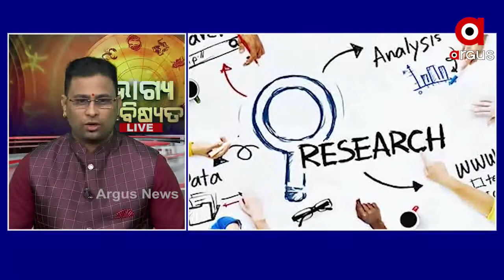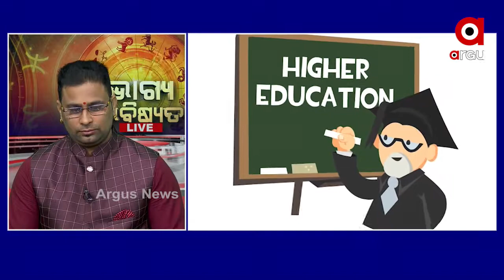BHAGYA BHABISYAT :ସଠିକ ବୃତି ପାଇବା କେମିତି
ଅଧିକ ଖବର ପାଇଁ ଡ଼ାଉନଲୋଡ କରନ୍ତୁ “Argus News” ଆପ୍